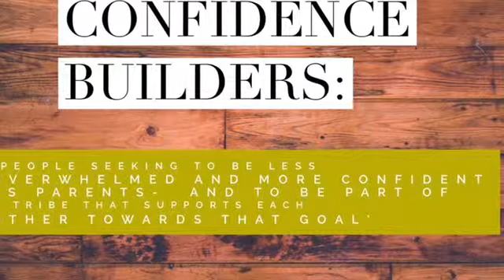Confidence Builders Parent Support group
Parenting Facebook group based on supporting each other and encouraging to build CONFIDENCE  in our parenting 😍